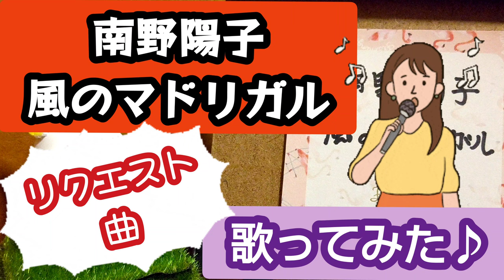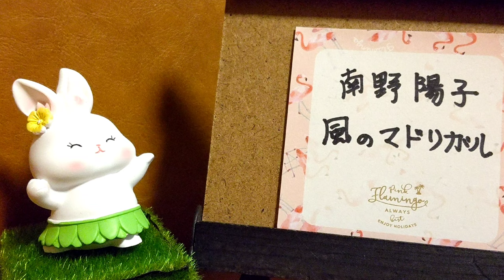風のマドリガル／南野陽子 歌ってみた。(リクエスト曲)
唄：山下さくら

リクエスト有難うございました！
そして、お誕生日おめでとうございます★

知らない曲でしたので、ひとつ新しい曲を知ることができ、感謝致します(*^^*)

覚えたてで歌いこなしてる曲ではないため、上手く歌えてるとは言えませんが、なんとか無事に収録できて良かったです♪